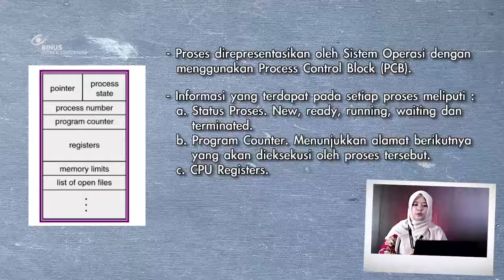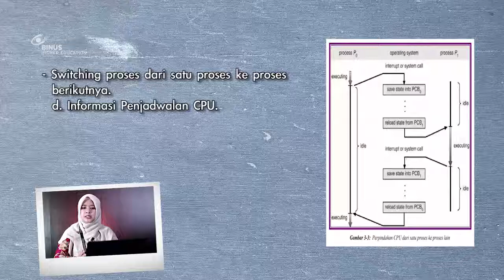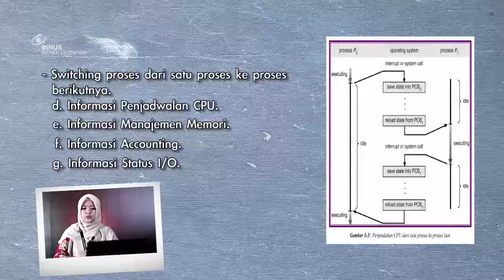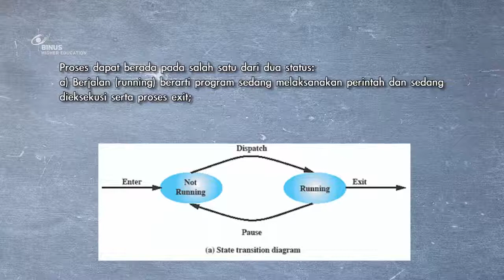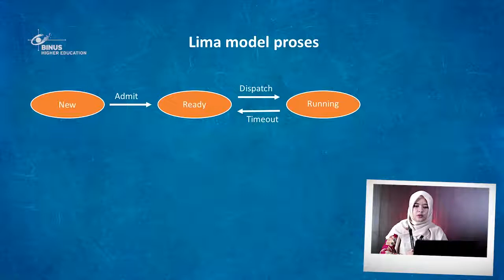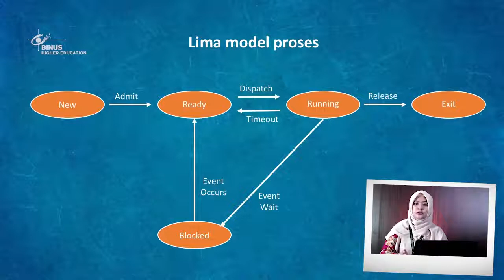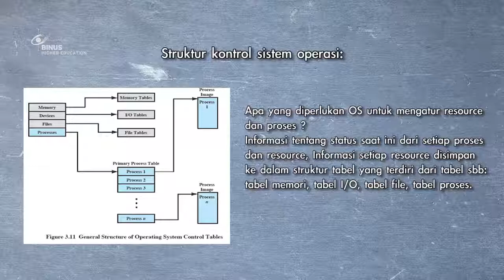[OSS02A-ID] Process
Credit title:

Subject Matter Expert: Emny Harna Yossy, S.Kom., MTI